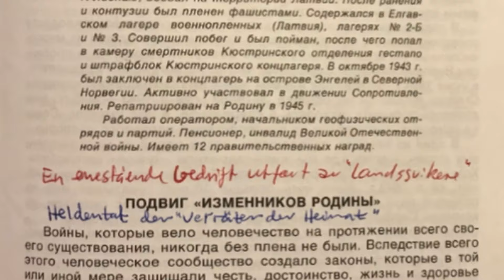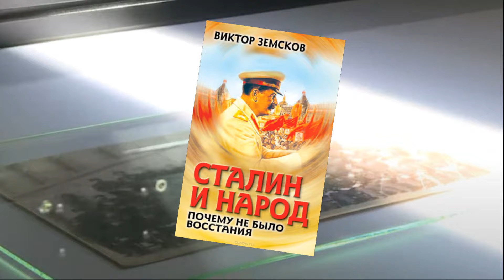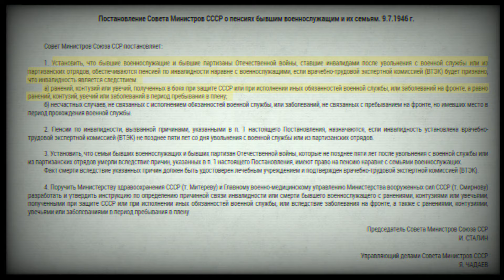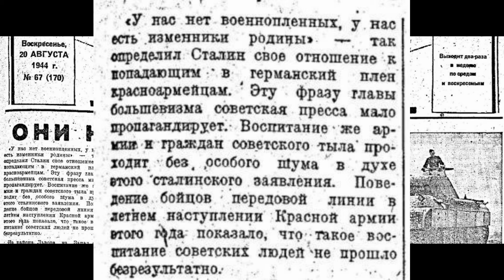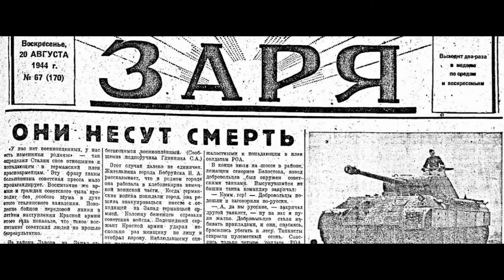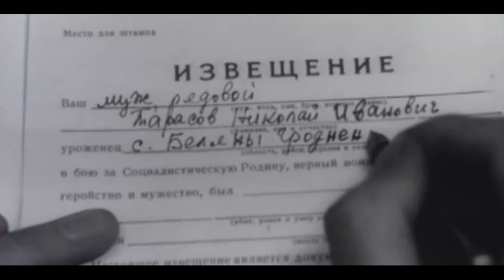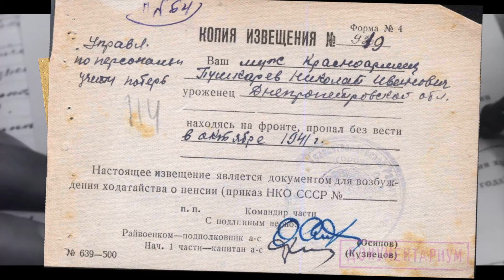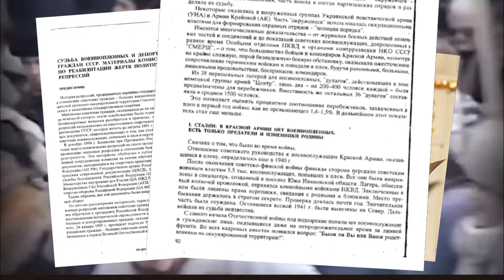У нас нет военнопленных, есть только предатели Родины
Многим из вас наверняка знакома в тех или иных вариантах фраза: «У нас нет военнопленных, есть только предатели Родины», приписываемая Сталину.
Нередко ее можно было встретить в публикациях, особенно постсоветского периода, и даже прочесть в воспоминаниях бывших военнопленных, которые, после возвращения из плена никаким репрессиям не подвергались.
К примеру, Чудновский Самуил Яковлевич, прошедший ужасы немецких концлагерей в Норвегии свой рассказ о тех временах, озаглавил: «Подвиг «изменников» родины». Слово изменники он взял в кавычки.
В своем рассказе он пишет:
«Советские солдаты, попавшие в плен, оказались вне защиты существующих правовых норм. "У нас нет военнопленных - есть только изменники Родины", заявил Верховный Главнокомандующий Сталин. Это явилось одной из причин гибели миллионов советских солдат, оказавшихся волею судьбы в фашистском плену, а затем и в советских ГУЛАГах.»